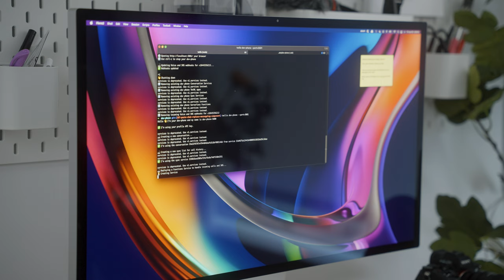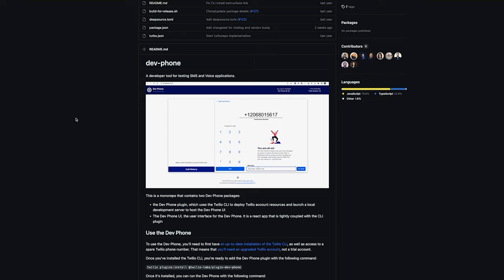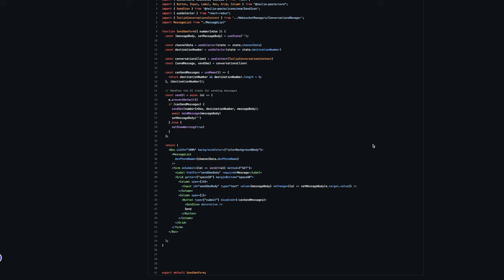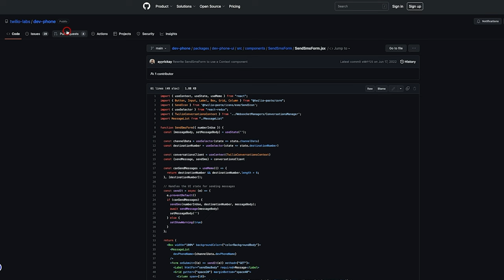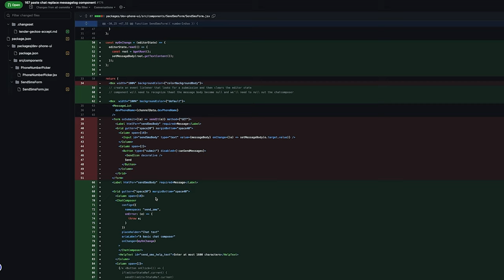a typical day in my life - what i code in a day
The past few months I started using AI to help me solve niche edge cases for programming. I've found that it's been extremely helpful and allows me to find solutions and develop faster.

Main Camera
My Secon Camera